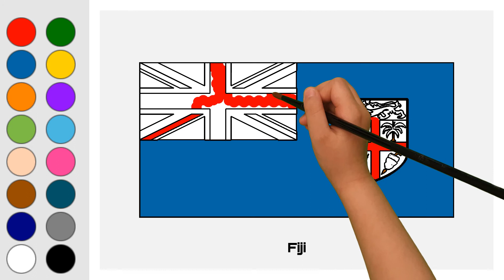Flag of Fiji - Oceania